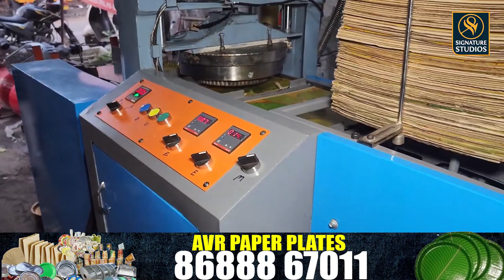Top Manufacturers of Disposable Plates Making Machines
AVR PAPER PLATES MAKING MACHINES PRICE IN INDIA

Description:

🌟 Welcome to Our Quick Guide on the Top Manufacturers of Disposable Plates Making Machines! 🌟

In just 2 minutes and 29 seconds, we’ll take you through the leading manufacturers in the disposable plates-making industry. Whether you're a business owner looking to invest in machinery or simply curious about the market, this video is packed with valuable insights!

What You’ll Discover:
- A brief overview of the top manufacturers
- Key features and benefits of their machines
- Tips for choosing the right manufacturer for your needs

Why Disposable Plates?
Learn why disposable plates are essential for events and how the right machinery can enhance your production efficiency.

Timestamps:
0:00 Introduction
0:30 Overview of Top Manufacturers
1:30 Key Features to Consider
2:00 Conclusion

Follow Us for More Updates:
- [Your Instagram]
- [Your Facebook]
- [Your Twitter]